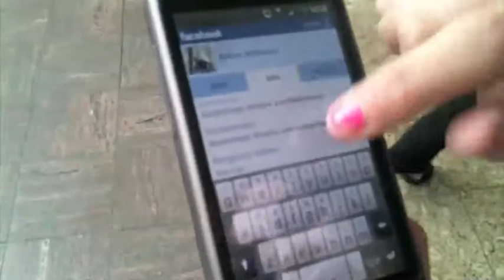3store Cribbs Causeway HTC Desire Demo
A demo of our network and features of the HTC Desire